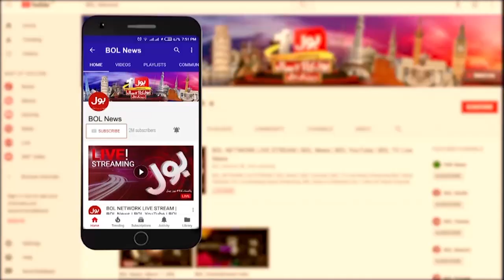People Shows Complete Trust on Pakistan Army | Gallup Survey 2023 | Breaking News